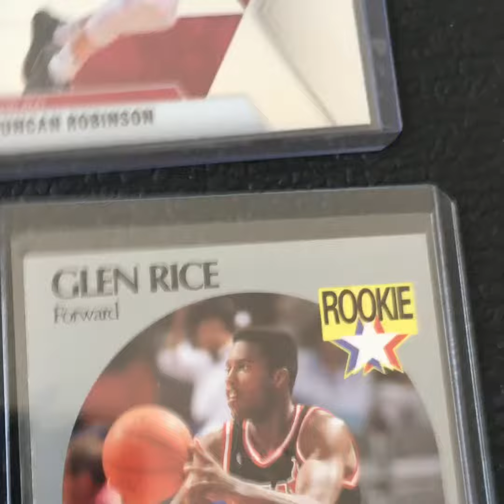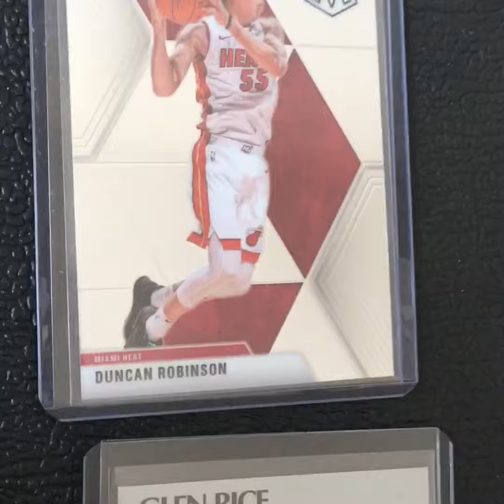NBA Duncan Robinson and Glen Rice Ebay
Livcotube ebay Duncan Robinson and Glen Rice hopefully sold by the time some one watches this video